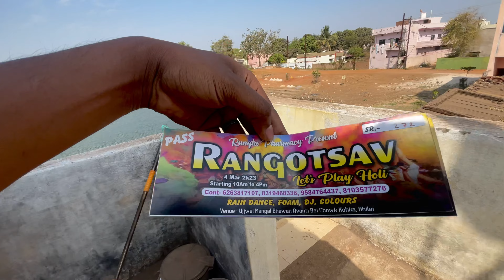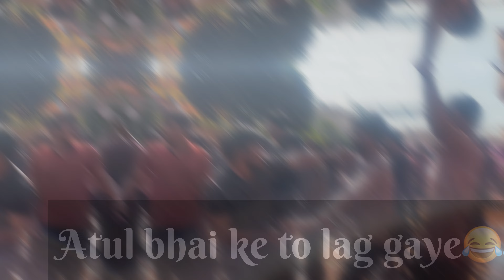😍PRE HOLI CELEBRATE 2k23🎉🎉🥵 ||DURG || BHILAI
Ram N Vlog
From- jarhi Bhatgaon-Ambikapur(India)